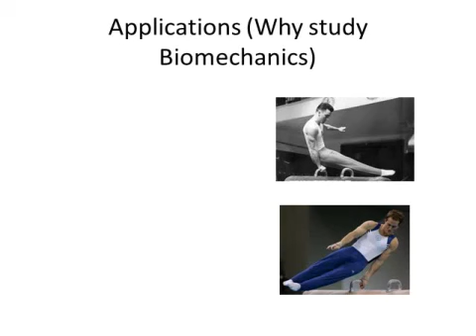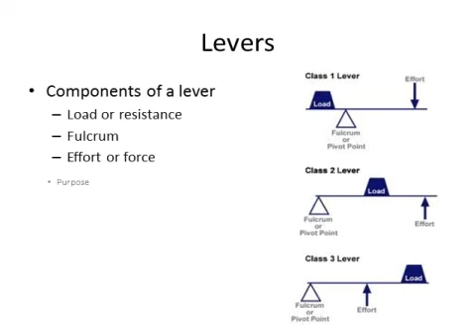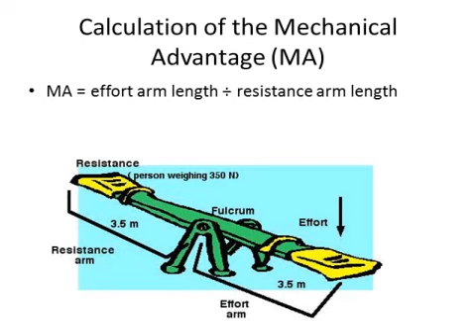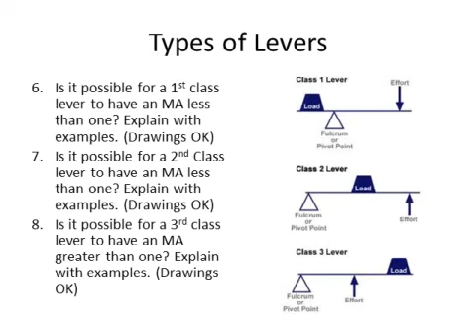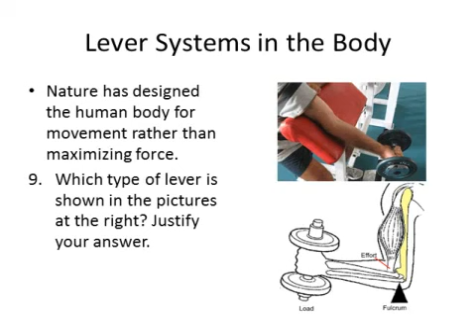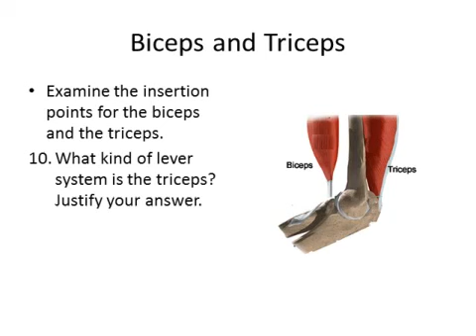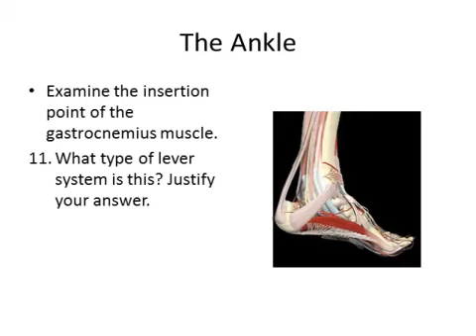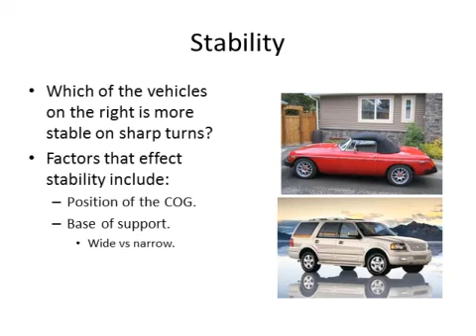Biomechanics Lecture: principles of biomechanics